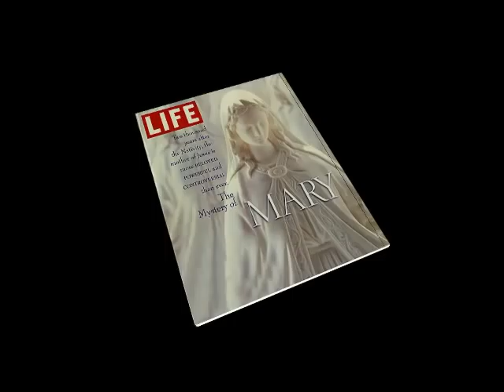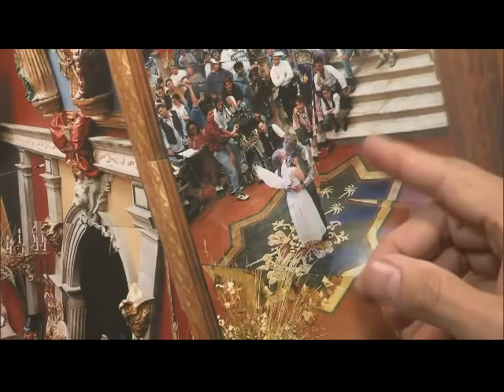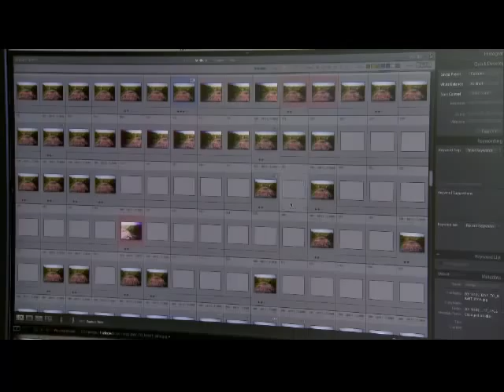Photographer Melds Night and Day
Photographer Stephen Wilkes bridges the transition between day an night in his images through marathon shoots, technology, talent, meticulousness and great patience.